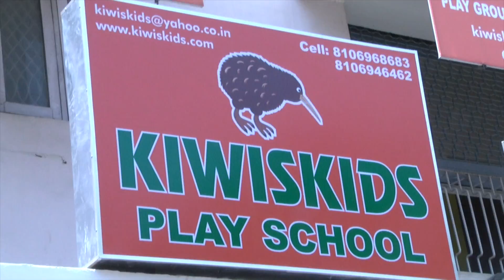Kiwikids Play School Interview WIth Peddi K EShwar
Watch Kiwikids Play School Interview WIth Peddi K EShwar